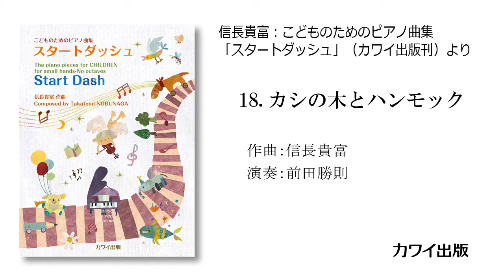18. カシの木とハンモック/信長貴富:ピアノ曲集「スタートダッシュ」より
信長貴富：こどものためのピアノ曲集「スタートダッシュ」（カワイ出版刊）より
作曲：信長貴富
演奏：前田勝則

"Start Dash" The piano pieces for CHILDREN for small hands-No octaves
Composed by Takatomi NOBUNAGA
Pf : Katsunori MAEDA